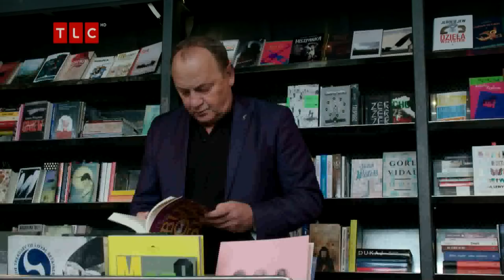Janusz L. Wiśniewski - Seks bez tajemnic - TLC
Jak kochają się polscy emeryci? Czym jest poliamoria? Dlaczego coraz więcej polskich nastolatek decyduje się na sprzedaż dziewictwa? Kim są sexbodyworkerzy? Jak wygląda życie osoby cierpiącej na aseksualizm?